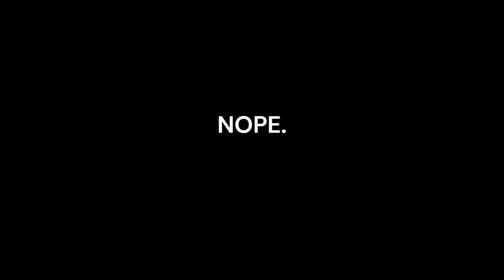The Isle: EVRIMA: Ambush and Sacrifice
Maybe I should have kept running. Did the other teno make it out alive? I'll never know.